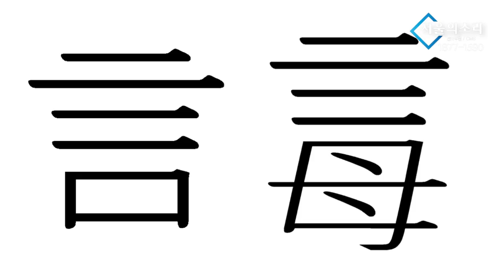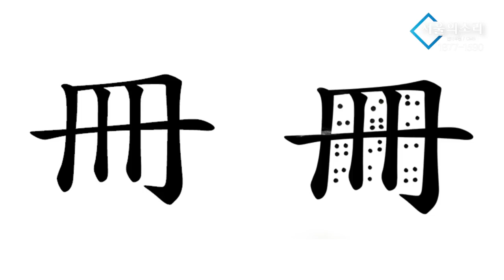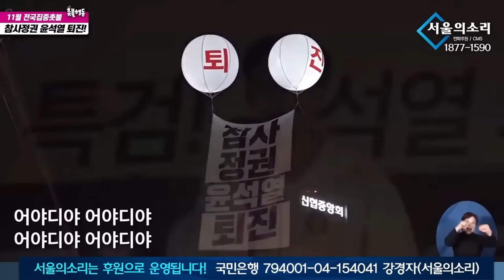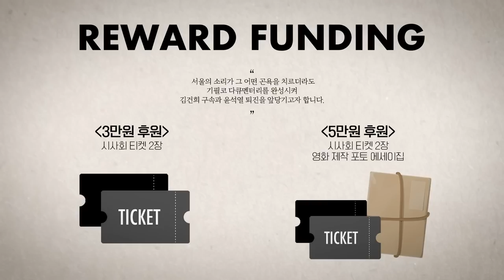상여 소리, 징 소리 좋았던 소년 촛불 소리꾼 되다